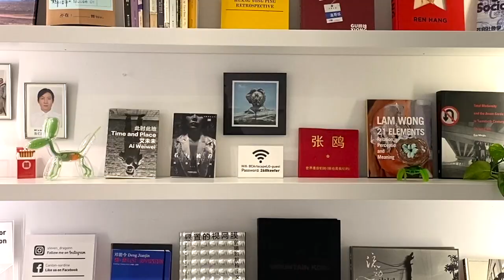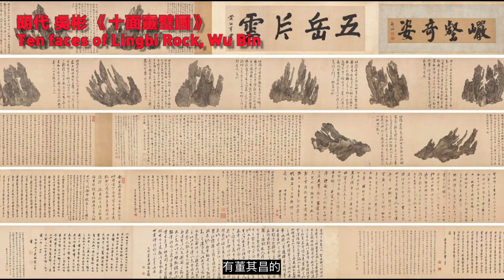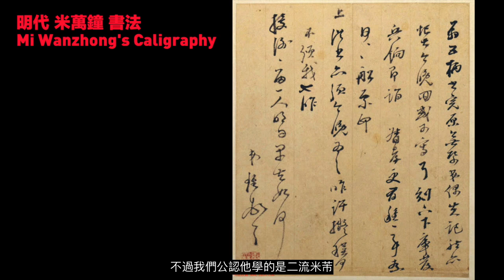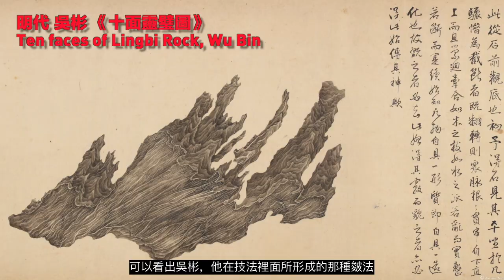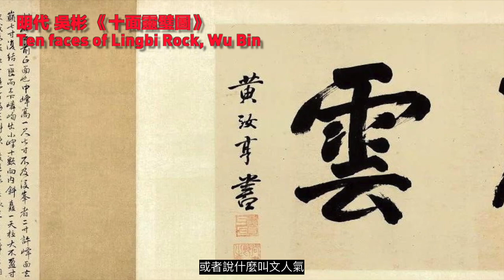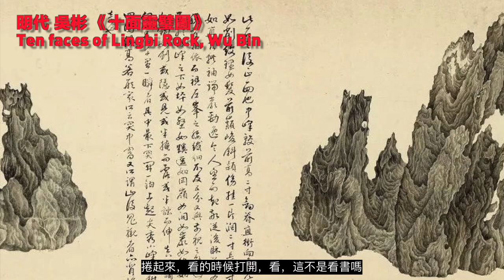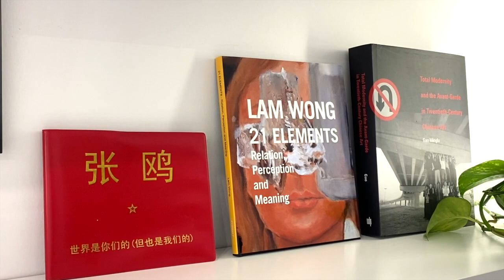【藝起聊#50】中國最貴的書畫貴在哪裡？Does the most expensive chinese painting worth? | 老彥+小龍 | 溫哥華 | 2021-04-16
“Does the most expensive chinese painting worth? ”